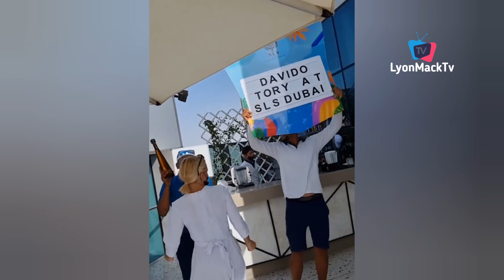Davido Make Lady Go Emotional In Club Dubai As He Shutdown With Massive Performance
00:00 - Lyon Mack Intro
00:15 - davido Live In Club Dubai
01:59 - davido and Tory lanez Chilling In Dubai
03:14 - Dubai Lifestyle With Davido
Davido Directing Dababy As The Shoot New Video (Show Time) Inside Lagos Most Busy Market:-h